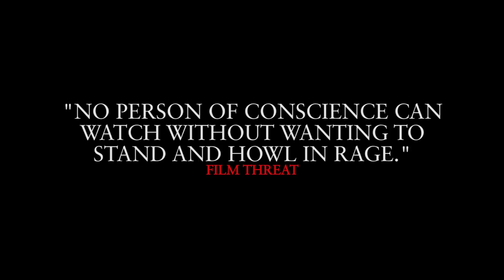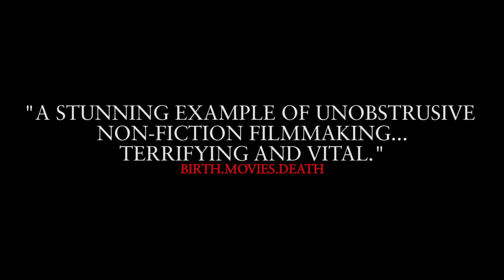Alt-Right: Age Of Rage | Trailer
Available On Demand, DVD & Blu-ray October 30th!
Directed by: Adam Bhala Lough

In the first year of Donald J. Trump's presidency, Daryle Lamont Jenkins, an Antifa activist, combats the rise of the alt-right movement, while Richard Spencer, an alt-right leader, fights to gain ground, culminating in a tragic showdown in Charlottesville.

Coming Soon: 14 Cameras, Along Came the Devil, & Benched.